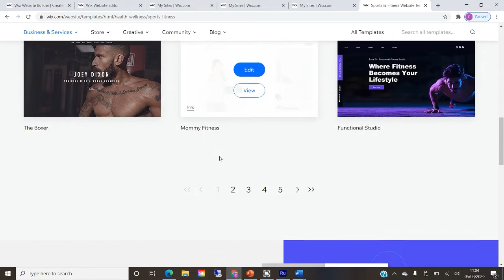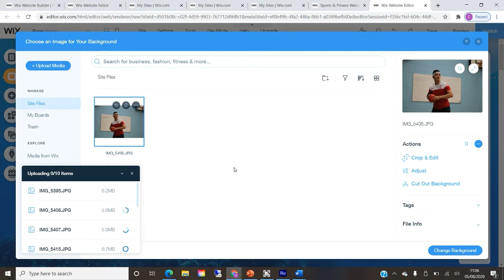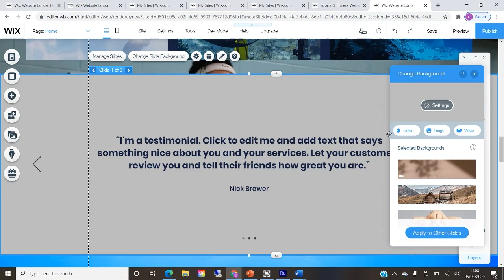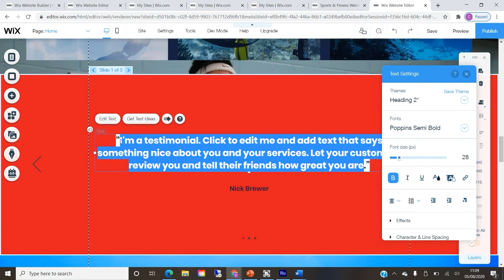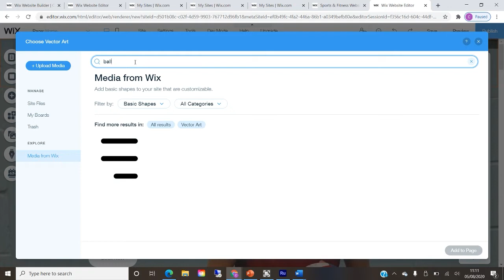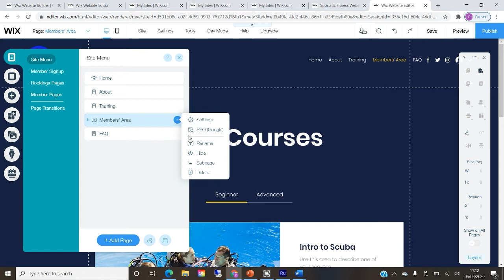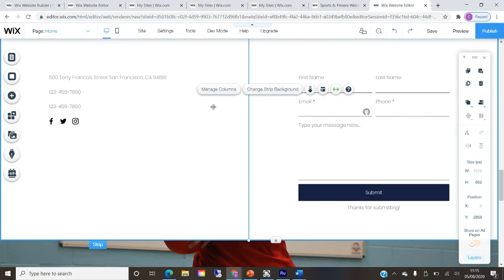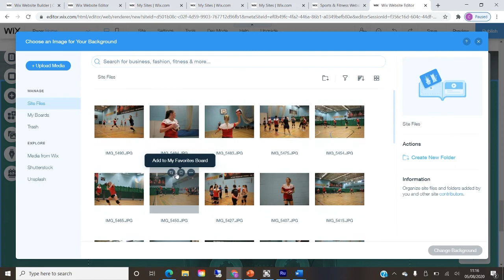How to Create a Wix Website for your Club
This video will help you create a free website for your club using Wix. You’ll then be able to place all information for your club at the website. It’s great for both current members of the club as well as new, potential club members. You can store everything on the website from club images, to password protected documents where the club’s calling system is hidden, to club surveys for members to complete. It can be an invaluable promotional tool as well as a tool for your committee to help better organise information for members!